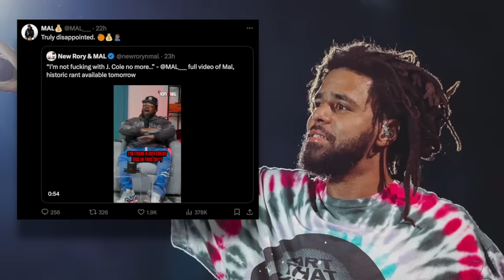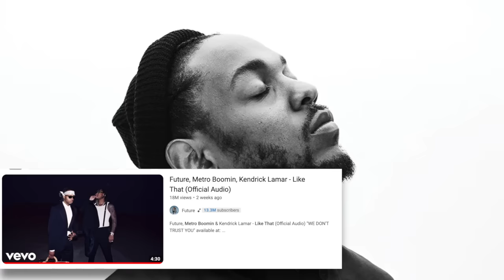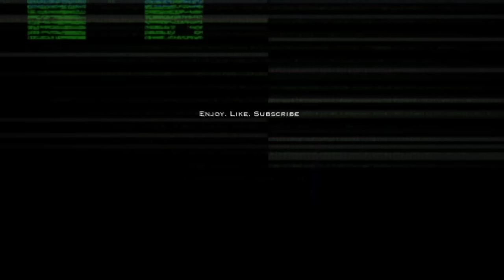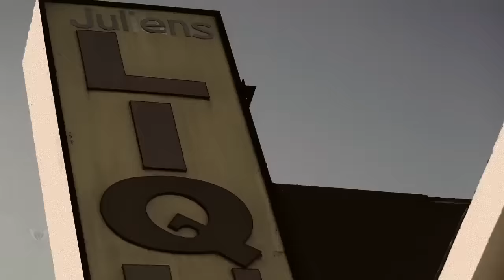3 Things The Kendrick Lamar, Drake, J Cole Beef Changed in Hip Hop! Stunted Growth Music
April 7th, 2024 will go down as an important date in the history of hip hop no matter what side you look at it on. It was the day one of hip hop brightest stars, J Cole, in his prime, apologized to another current hip hop giant Kendrick Lamar. It’s an apology heard and discussed all throughout the culture live in real time and I’d day a solid 20% feel J Cole did the right thing, and a strong 80 feel this was the weakest move in hip hop history, comparable to Lebron joining D Wade and Chris Bosh in Miami so he didn’t have to face them to get to the finals in the east, or Kevin Durant blowing a career defining 3-1 lead vs the Warriors, then instead of getting better and going through them, he joined their team months later leading to the only rings of his career. Of course I’m sure if you’re watching this video you’ve already heard the reason for Cole’s apology, by way of response to another day important in hip hop history, the day Kendrick released arguably his second most powerful, culture shaking verse after his control verse, that being Metro Boomin’s “Like That” featuring Future, and Kenny, who stole the show throwing jabs at the supposed big 3 in hip hop concept, burying dogs, and bungs all over, but aimed in the direction of the first person shooters themselves, J Cole and Drake. J Cole released his response to Kendrick called 7 minute drill, to solid but less that expected response from the community, but still he responded. He said things he can never take back about Kendrick before something else happened. Something no one expected. J Cole apologized on April 7th. Siting his soul isn’t sitting well, and that he’s waking up from nightmares and cold sweats asking God to realign his soul to a different path. That day changed hip hop in many ways, but these 3 are the biggest. 3 Things The Kendrick Lamar, Drake, J Cole Beef Changed in Hip Hop! Stunted Growth Music

🎥 Intro: 0:00
🎥 History: 3:29
🎥 Change#1: 4:45
🎥 Change#2: 7:03
🎥 Change#3: 8:57